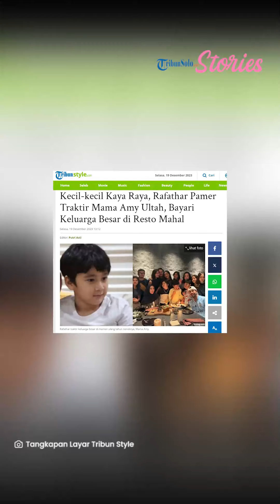Raffi Ahmad Bangga Sebut Rafathar Traktir Mama Amy dan Keluarga Besar Makan di Resto Mahal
TRIBUNSTYLE.COM -  Belum lama ini, Rafathar disebut mentraktir keluarga besarnya di momen ulang tahun sang nenek, Amy Qanita atau Mama Amy.

Raffi Ahmad pun ungkap biaya ultah Amy Qanita ditanggung sang anak.

Dikutip dari SuryaMalang, ulang tahun Mama Amy yang ke-59 itu berlangsung pada Kamis 14 Desember 2023 lalu.

Melansir unggahan Story Instagram @raffinagita1717, Sabtu (16/12/2023), Rafffi Ahmad memboyong semua keluarga besarnya untuk merayakan ulang tahun sang ibu.

Perayaan ulang tahun terlihat digelar di restoran mewah dan dihadiri semua keluarga RANS.

Makan malam itu pun jadi momen spesial untuk Mama Amy yang bertambah usia.

Lebih spesial lagi, acara makan malam itu kabarnya ditraktir oleh Rafathar Malik Ahmad.

Dalam unggahan itu, Raffi Ahmad mengatakan Rafathar yang akan mengeluarkan uang untuk mentraktir makan malam keluarga besar.

"Hari ini yang bayarin Rafathar!," teriak Raffi Ahmad dalam video-nya.

"Wah terimakasih Aa," ujar Mama Amy sambil tersenyum.

Ucapan Raffi Ahmad tersebut sempat membuat putra sulungnya kaget.

Kendati demikian, Rafathar tidak menyangkal apa pun.